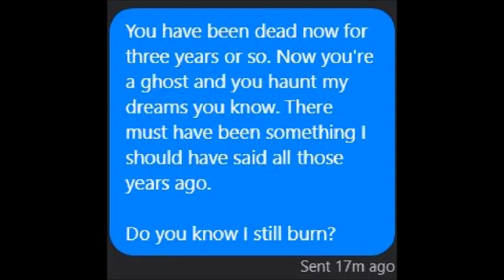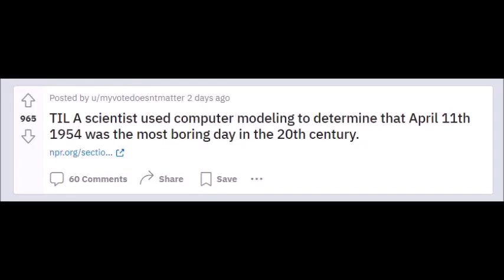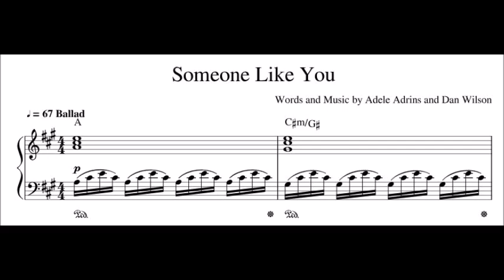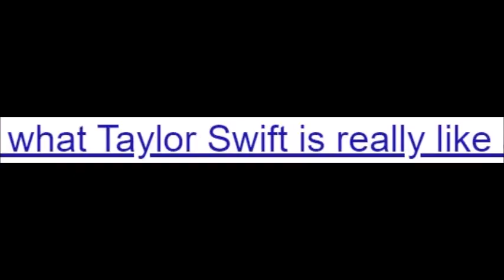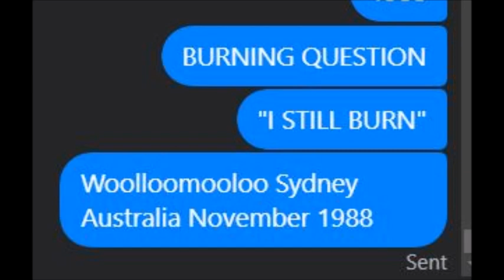I STILL BURN